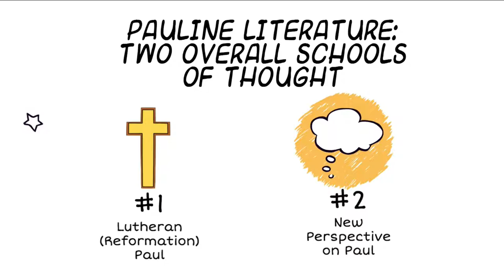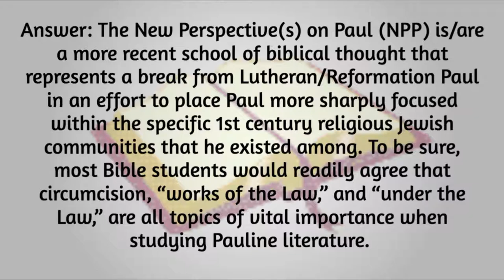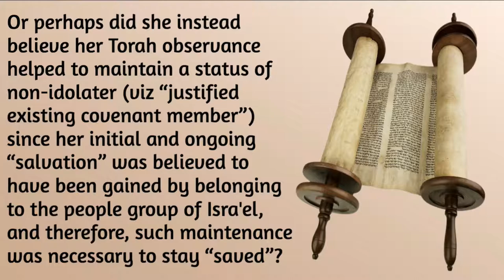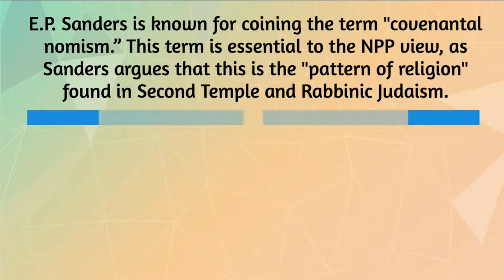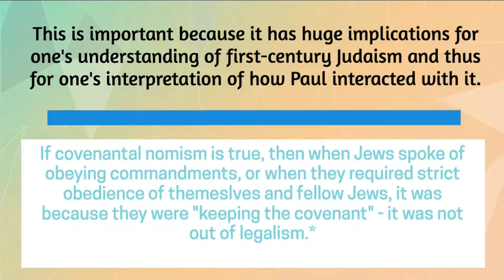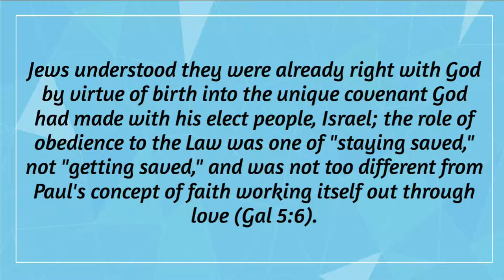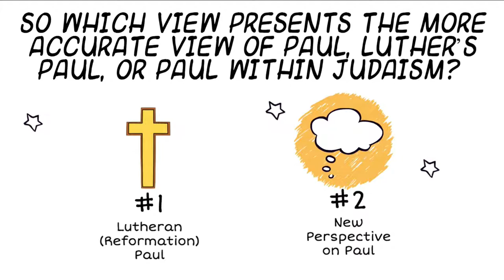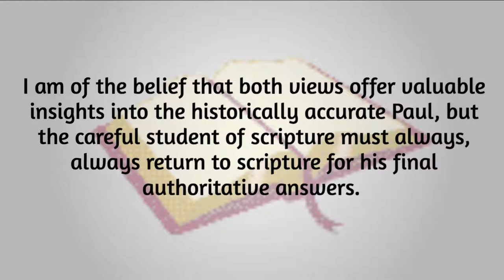SQSA Live Series: Is the "New Perspective on Paul" biblical?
Let me state right up front that I do not completely espouse to all of the conclusions purported by the New Perspective on Paul (hereafter NPP), however, I recognize the essential direction it is attempting to go as a valuable contribution to the field of Pauline studies, namely, to uncover the most accurate understanding of Paul that we can. That being said, however, the alternative thesis usually referred to as Luther’s Paul, or Reformation Paul has its pros and cons as well. No view of Paul is perfect. But to the degree that a view seeks to utilize all available, trustable, resources for the purpose of uncovering a more historically and theologically accurate view of Paul, I applaud such an endeavor (Acts 17:11).

The 'Short Questions, Short Answers' series has been rebooted!

On March 10, 2018, once a week, Tetze Torah Ministries began conducting live Internet studies of eBible's original questions along with the links to our short answers.  The ongoing live Internet shows will be turned into short, info-graphic PowerPoint YouTube videos, longer, complete iTunes podcasts, as well as audio files on our website.  We will also post links to the recordings in the Weekly Messianic Newsletter.  Learn more about our Live Internet Studies:

Follow the ongoing "Short Questions, Short Answers" series on my personal Torah teaching website at this link: